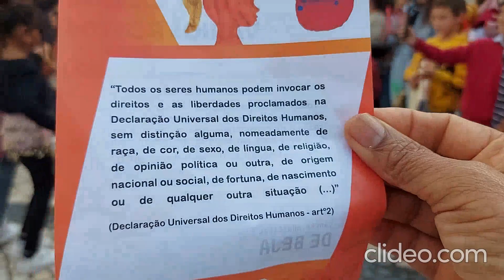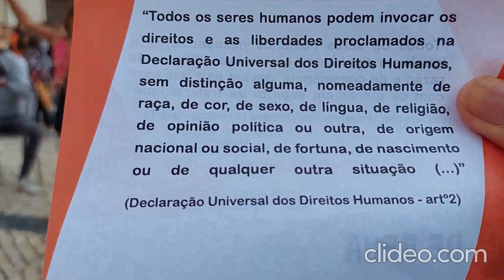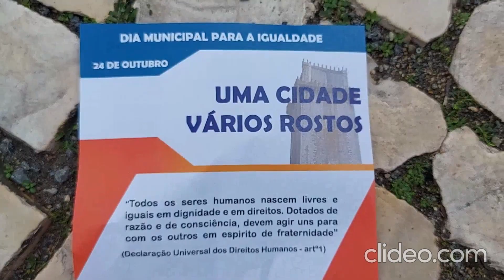Igualdade/Interculturalidade - Beja_ 24 de outubro de 2022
A Câmara Municipal de Beja organizou a Semana Municipal para a Igualdade de Beja, consubstanciada num conjunto de atividades que decorreram entre os dias 20 e 28 de Outubro de 2022. Aqui destacamos parte da atividade desenvolvida no centro da cidade de Beja. "A música, o canto e as danças são indissociáveis das raízes e da cultura do povo cigano. Além dos períodos de festa, estão presentes em muitos momentos do dia a dia da comunidade, onde o amor, a paz, a alegria e o sofrimento no mundo, são os temas mais cantados pelos ciganos, materializados em muitas das letras da música folclórica. O virtuosismo dos músicos ciganos é admirado na Europa há centenas de anos."